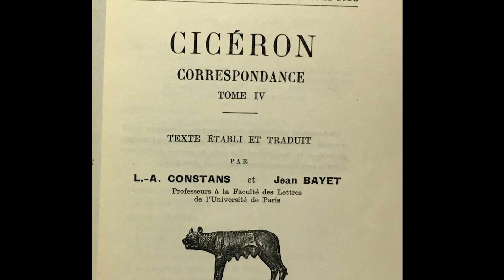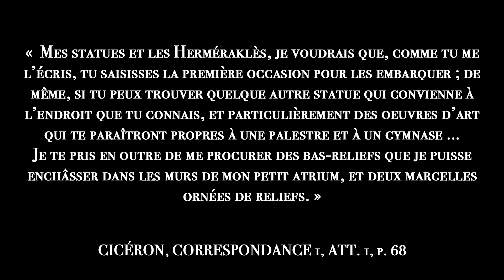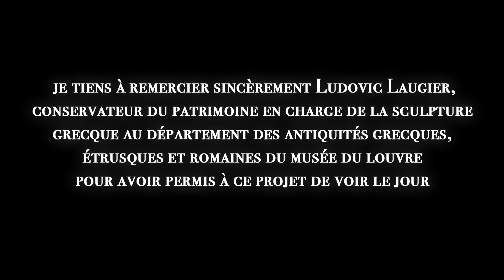Le Vase Borghèse, Musée du Louvre [Histoire de l’art]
Dans cette nouvelle vidéo, je vous présente une oeuvre emblématique des collections du département des antiquités grecques, étrusques et romaines du Musée du Louvre. Il s'agit du Vase Borghèse, un vase de marbre monumental de par sa taille, raffiné par sa réalisation technique et ses choix iconographiques.

Cette vidéo n'aurait pas pu voir le jour, sans la proposition du sujet et l'aide apportée par M. Ludovic Laugier, conservateur du patrimoine chargé de la sculpture grecque au département des antiquités grecques, étrusques et romaines du Musée du Louvre. Qu'il en soit ici vivement remercié.

N'hésitez pas à me suivre sur Instagram où je suis également très actif.